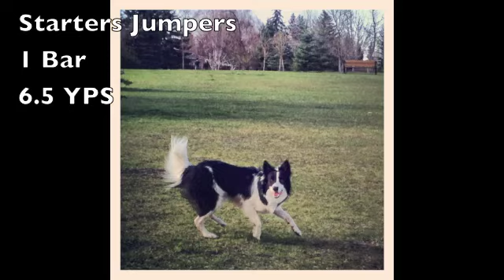Arcade June 17, 2012 Trial